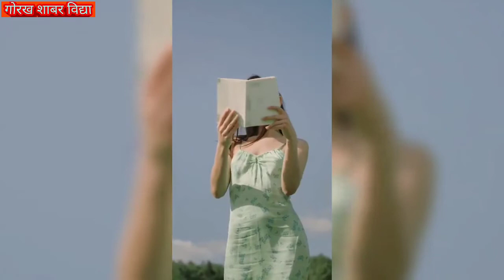शत्रु की तबाही शुरू ।।बस इसे 51 बार बोलें ।।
Video Title_शत्रु की तबाही शुरू ।।बस इसे  51 बार बोलें ।।

इस क्रिया को करने के लिए बारदाने की जरूरत होगी,बारदाने को बिछाकर उसके ऊपर बैठ जाये फिर इस मंत्र का जाप करें।
मंत्र-ओम ह्रीं क्लीं श्रीं गरूड़ाय जापय स्वाहा।।
इन्कावन  बार जपें फिर उस बारदाने को जमीन पर जोर जोर से पटकें सिर्फ दस बार,दुश्मन त्राहि त्राहि करने लगेगा।

यदि किसी महानुभाव को स्वामी जी से बात करनी हो तो सबसे पहले चढ़ावा अर्पित करें क्योंकि हमारे यहाँ देवी का अखंड ज्योति प्रज्जवलित रहता है इसलिए तेल दान नारियल दान के रुप मे अपनी श्रद्धानुसार और क्षमतानुसार राशि चढ़ा सकते हैं,कम से कम सौ रुपये जरूर अर्पण करें,क्योंकि माता के चरणों मे दान करने से आपके बहुत सारे कष्ट तो ऐसे ही दूर हो जाते हैं

ये बात तो आप बंधु अच्छी तरह जानते है कि देवी के दरबार मे जाते हैं तो खाली हाथ नहीं जाते,
तेल दान,नारियल दान,दक्षिणा चढ़ाने और कोई साधंना सामग्री या औषधि मंगाने के लिए पेमेंट करने के लिये नीचे
बैंक अकाउंट का विवरण दिया जा रहा है,पेमेंट करने के बाद स्क्रीनशॉट मेरे व्हाट्सएप नं. पर भेज दें इसके बाद स्वामी जी आपसे स्वयं बात करेंगे,
उस वक्त यदि आपने फोन नहीं उठाया तो ये आपकी जवाबदेही है,बार बार फोन करके परेशान ना करें

बैंक अकाउंट का विवरण

RAJENDRA PRASAD SAHU

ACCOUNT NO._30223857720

IFSC CODE_SBIN0002879

यदि साधकों को किसी भी प्रकार की साधंना सामग्री की आवश्यकता हो तो हमसे मंगवा सकते हैं क्योंकि हमारे पास विश्वसनीय और प्रमाणिक सामग्री मिलती है।।
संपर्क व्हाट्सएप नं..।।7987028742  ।